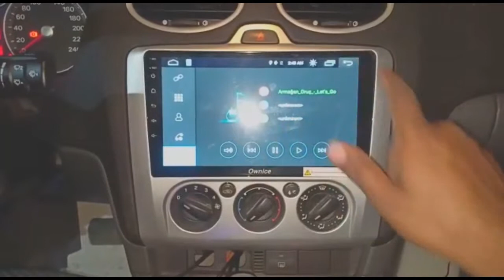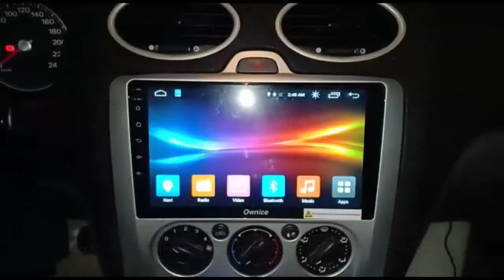𝗔𝗨𝗗𝗜𝗢𝗗𝗜𝗥𝗘𝗖𝗧.𝗮𝗲™ | FORD FOCUS | 2010 | ANDROID HEAD UNIT + SUBWOOFER INSTALL | 1318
This customer ordered his own Android Head Unit which he entrusted AUDIODIRECT.ae™ to fit along with a Subwoofer supplied by us.